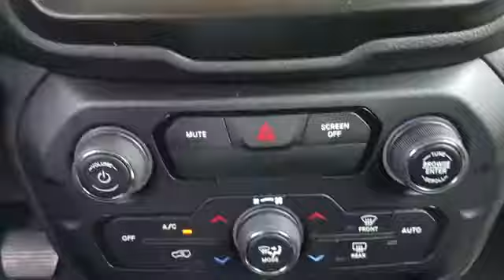2018 Jeep Renegade Latitude Long Island, Garden City, Hempstead, Levittown, Wantagh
2018 Jeep Renegade Latitude Long Island, Garden City, Hempstead, Levittown, Wantagh